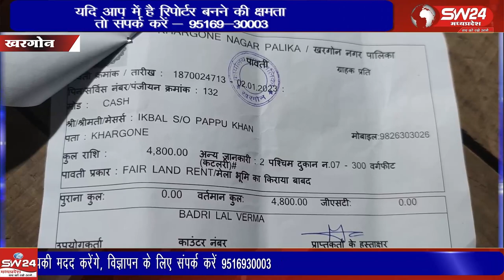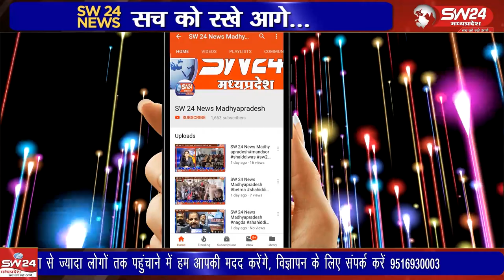न.पा द्वारा आवंटित जमीन पर दुकान लगा रहे व्यापारी को मेला समिति सदस्यों ने दुकान लगाने से रोक दिया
नवग्रह मेला लगने से पहले जमीन आवंटन को लेकर विवाद सामने आने लगे है। गुरुवार को नपा द्वारा आवंटित जमीन पर दुकान लगा रहे व्यापारी को मेला समिति सदस्यों ने दुकान लगाने से रोक दिया। खरगोन से ब्युरो की रिपोर्ट